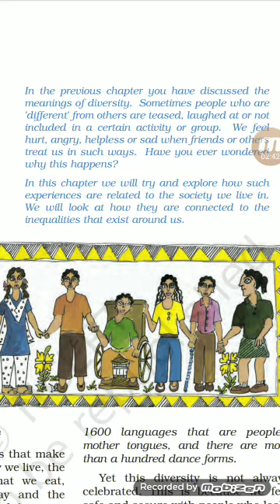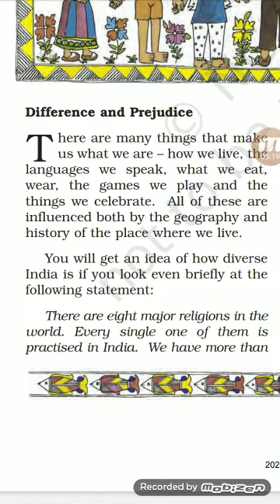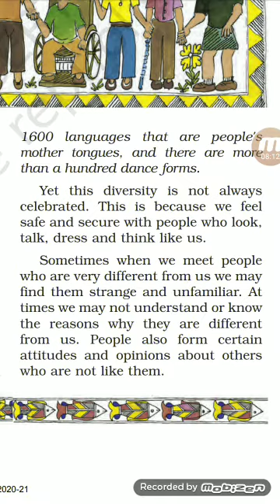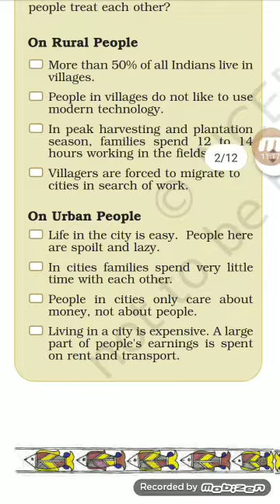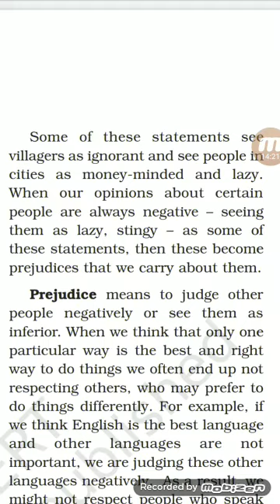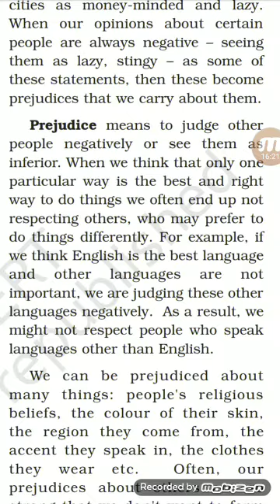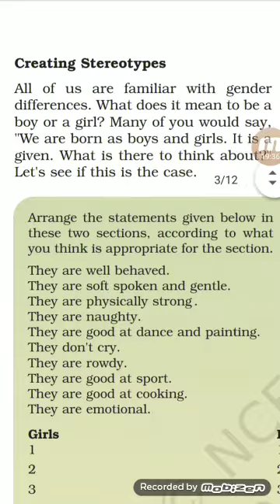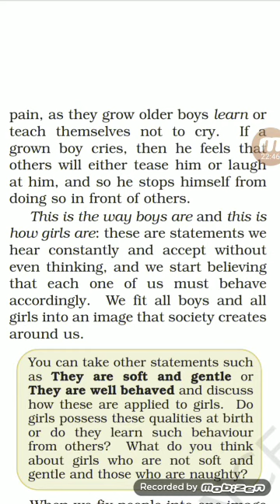Civics Class -6 By Om Prakash Singh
Revision of Chapter - 2 Diversity and Discrimination. Part1.